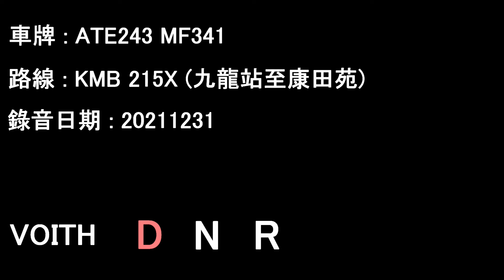[ISMe/Voith][Audio] Dennis Trident Enviro500/KMB ATE243 MF341@215X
ATE243 MF341 running on KMB service 215X.

Date: 31/12/2021

Kowloon Station to Hong Tin Court

Timecodes :
00:00 Kowloon Station - Valley Road
16:18 Valley Road - Shun Yip Street
21:06 Shun Yip Street - Hong Tin Court

Dennis Trident Enviro500 MK2
Operator: Kowloon Motor Bus
Fleet number: ATE243
License plate: MF341
Engine: Cummins ISMe335-30 (w/SCR)
Gearbox:  Voith DIWA864.5